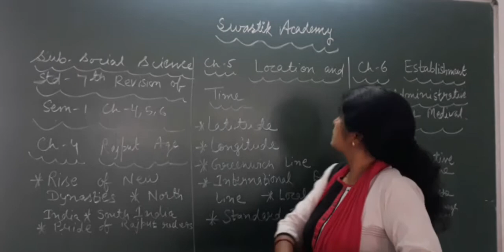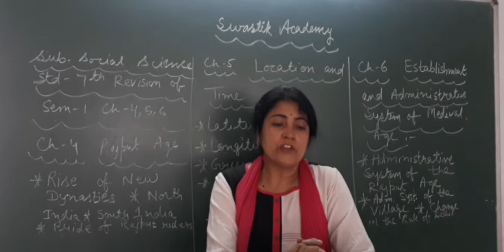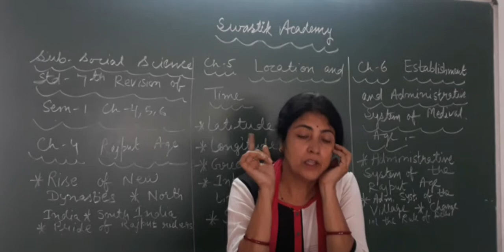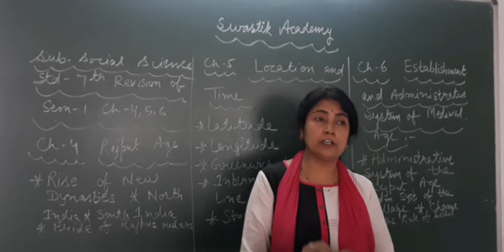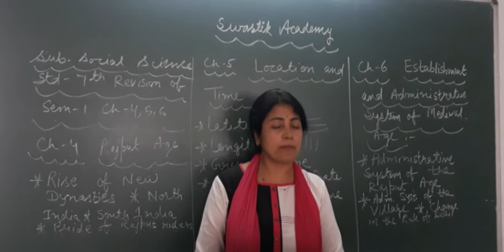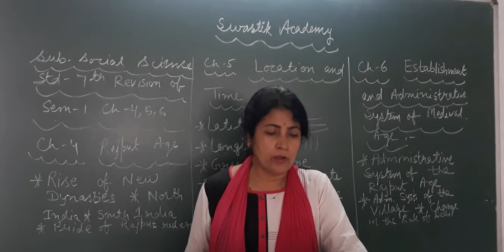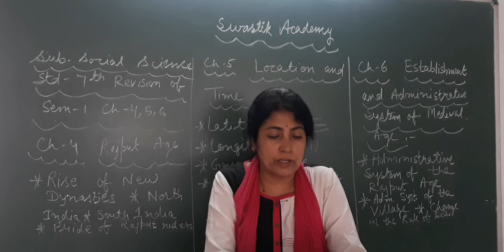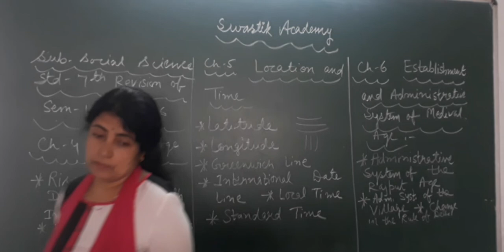STD 7 | SST| REVISION 2 | Swastik Academy | English Medium